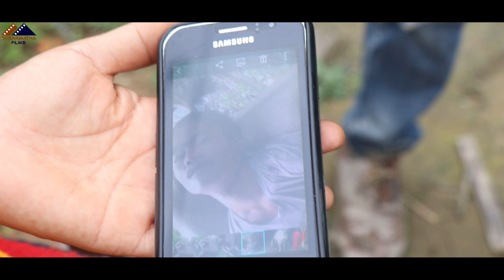भाउजुको यस्तो बयान रहस्य खुल्दै, संकास्पद व्यक्ति युवतीको BF हुन सक्ने आसंका, Palpa News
गंगबुको भन्दा डरलाग्दो रहस्य बाहिरियो पाल्पा को झुम्सामा विभत्स अवस्थामा सब फेला ||

Warning